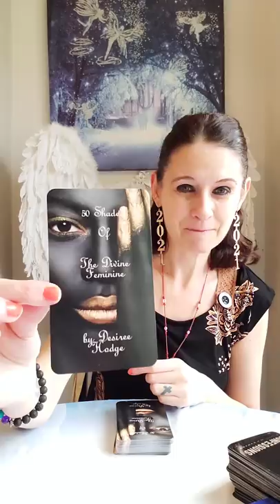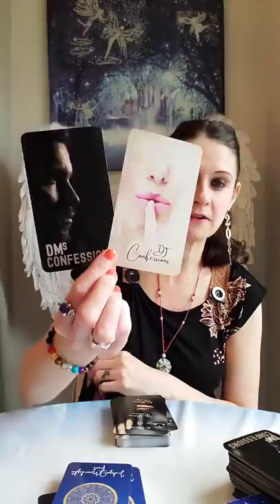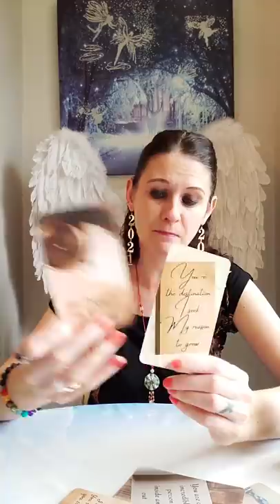TWIN FLAMES 🔥 DM Moving Closer Every Day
💛 DM Confessions by Bridget Rau
💛 DF Confessions by Bridget Rau
💛 50 Shades Of The Divine Feminine by Desiree Hodge
💛 Twin Flame Love Oracle The Secret Messages Of Union by Indigo Moonlight Tarot